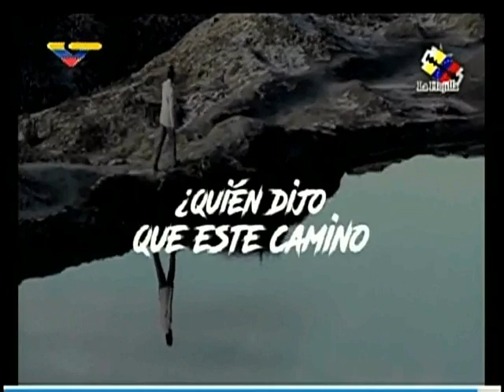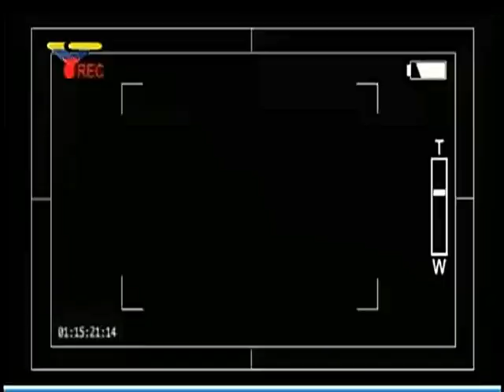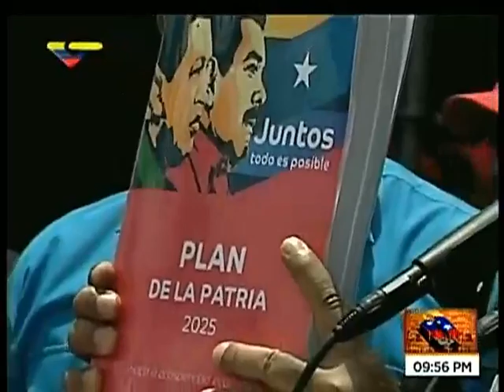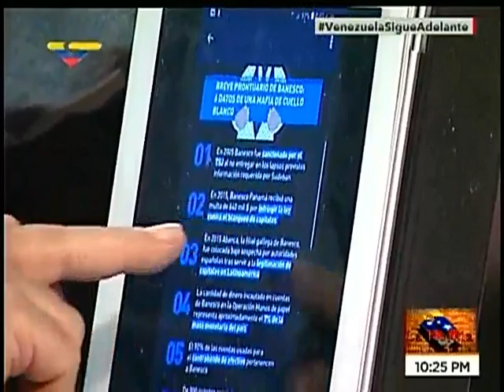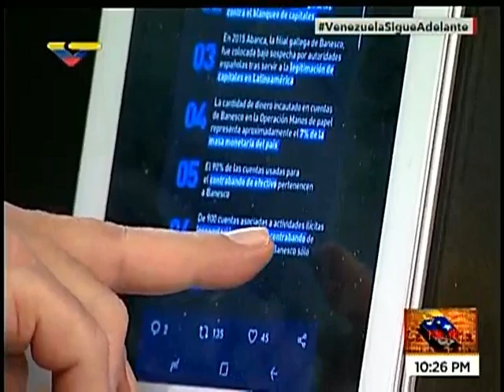La Hojilla 2018.05.05 con Mario Silva